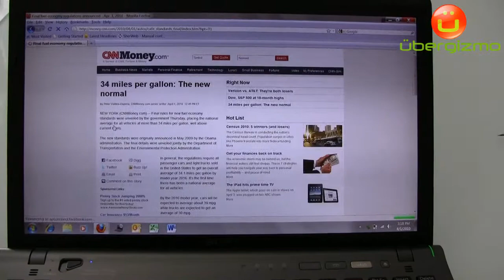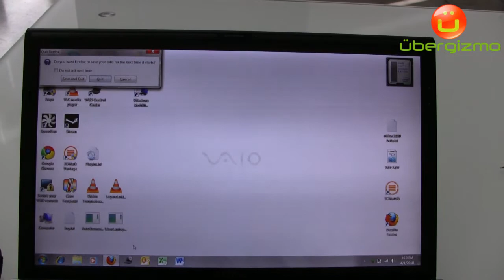Sony Vaio Z, Office and Firefox load times (720p HD Video)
This short video shows how fast Firefox and MS Office applications load, thanks to the SSD drive.

This clip is part of a larger review to be published on Ubergizmo.com